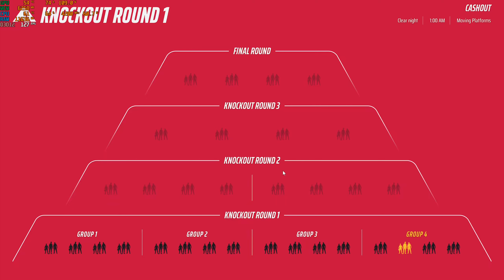THE FINALS CLOSED BETA 2 BENCHMARK // RYZEN 3700X, RX 6700 10GB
sadly this isnt on linux as trying to play the game on linux results in not being able to join a match. we will have to ask the devs like i have very nicely if they can bring linux support :) as the game already works properly under proton.

the game itself runs pretty poorly at the moment and the devs are working on fixing this. the reason for it running so bad is because the dev team switched to unreal engine 5 from 4. that hit the performance of the game, so we will have to wait and see if it improves when the game officially releases whenever that happens.